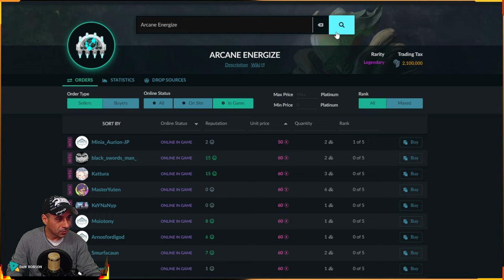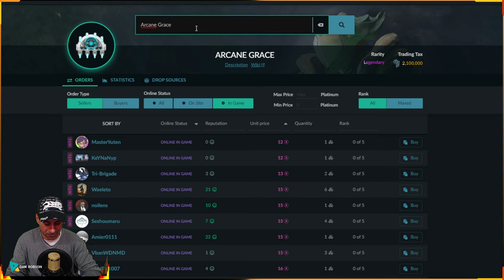WARFRAME - SUSSURROS NA PAREDE FAZENDO ARCANOS LENDÁRIOS 1/2 ADEUS EIDOLONS ?